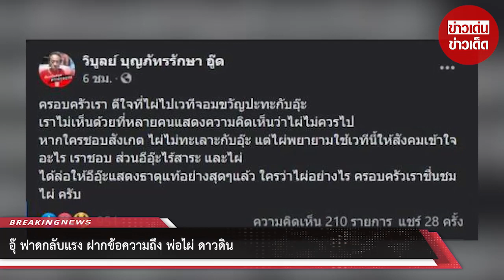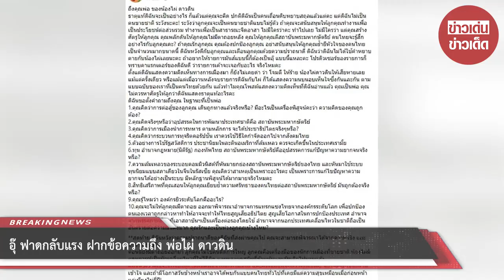อุ๊ ฟาดกลับ ฝากข้อความถึง พ่อไผ่ ดาวดิน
ขอบคุณที่มา :
ขอขอบคุณข้อมูลจาก: